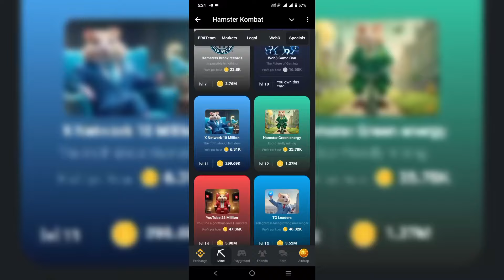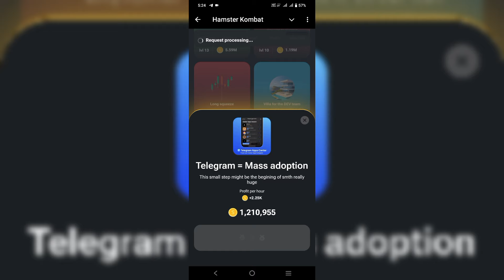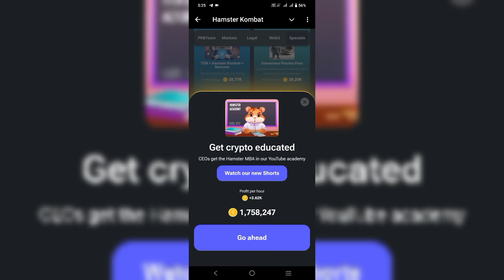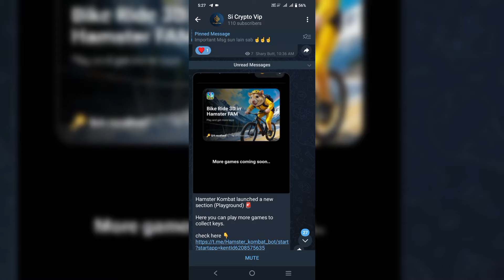30 July Hamster Kombat Combo Card - July 30th Update!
Get ready for the latest combo card update in Hamster Kombat! In this video, we'll be showcasing the new combo card for July 29th, previously revealed on July 28th. Watch till the end to see the powerful combos and strategies!